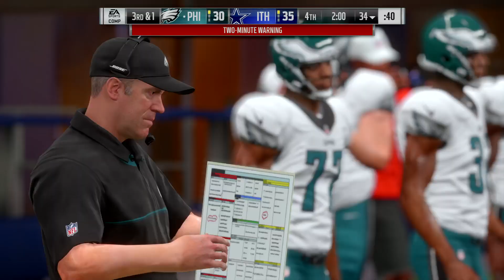Let's Play Madden NFL 19 auf Deutsch Folge 1539: Ultimate Team Training Week KW 14/2019 Spiel 3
Ithilduin spielt Madden NFL 19 auf Deutsch, Folge 1539: Die 3. Ultimate Team Training Week Challenge der 14. Kalenderwoche 2019.

Meine Dallas Cowboys gegen die Philadelphia Eagles.

Let's Play Madden NFL 19 auf der PS4!

Ithilduin spielt Madden NFL 19 nicht nur bei YouTube